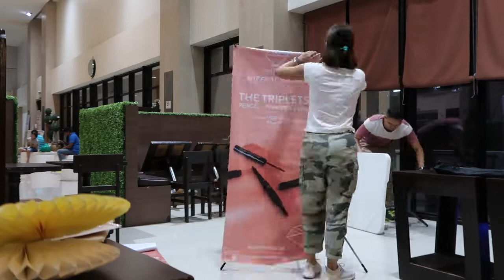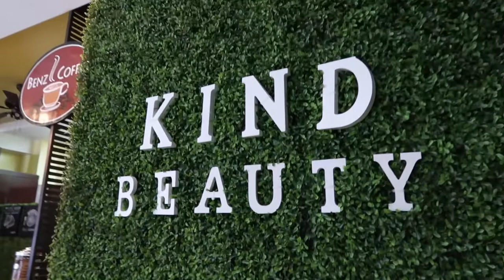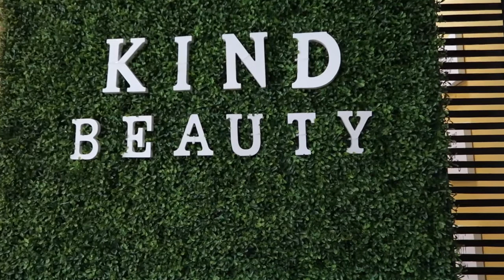HOW I LAUNCHED MY BRAND? || Alex & Kaye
Hey everybody! I've always wondered how I can become a girlboss. I've admired so many of them throughout the years but I know a lot of the work into building a brand happens behind the scenes. So, if you're curious, here's a peek on how I managed to launch my brand. It's nothing big compared to established brands BUT I'm proud of myself for achieving this much with the help of supportive friends and beauty enthusiasts. Gotta love simplebeginnings. ✨

GOODLUCK & BE KIND. ♡